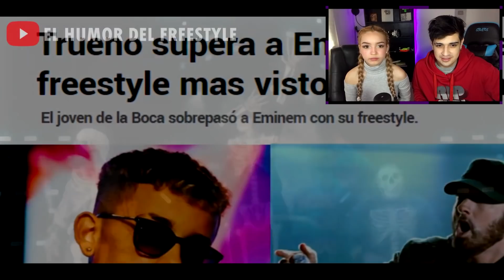REACCION con mi AMIGA VENEZOLANA a EL ÉXITO DE TRUENO: LA PELÍCULA *confiesa su amor por TRUENO*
Subimos videos todas las semanas.

519-7148